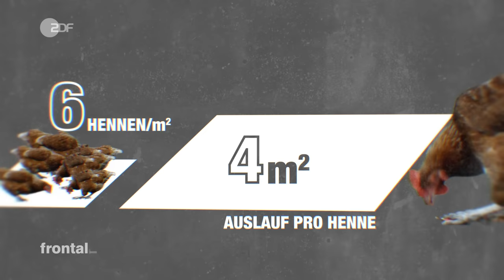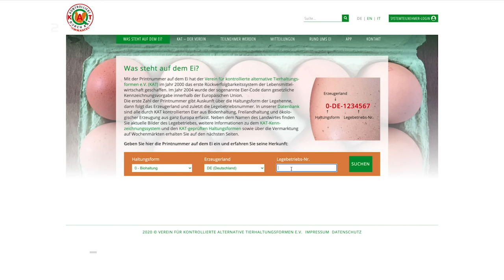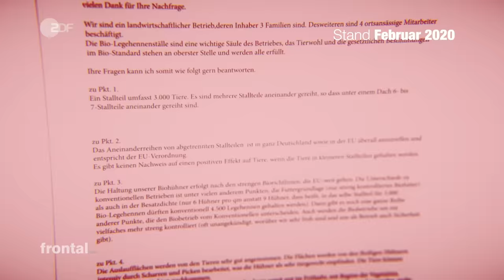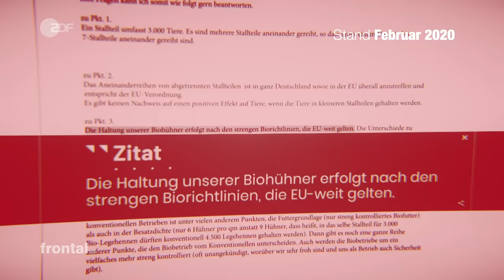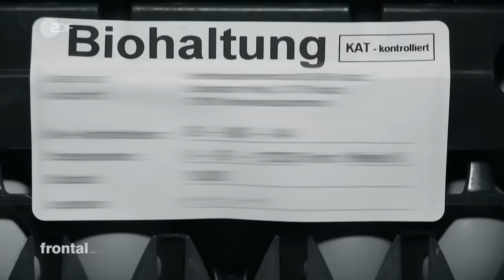Bio-Eier: Massentierhaltung und Tierleid | frontal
Kommen Bio-Produkte ohne Massentierhaltung und Tierleid aus? frontal deckt auf: Bei Bio-Eiern tricksen viele Hersteller. Supermarkt-Eier werden häufig unter Bedingungen produziert, die nichts mit artgerechter Tierhaltung zu tun haben. Und das trotz Bio-Siegel. Das Nachsehen haben die Konsument*innen – und ehrliche Bio-Bauern.

Bei frontal_ ist die Recherche ein Erlebnis: Wir nehmen euch mit auf unsere Spurensuche, vom ersten Hinweis bis zur großen Enthüllung – und ihr seid dabei. Auf dem Kanal der ZDFheute Nachrichten veröffentlichen wir dreimal im Monat ein Thema, das uns alle bewegt, vielleicht sogar aufregt. Diskutiert mit uns in den Kommentaren, donnerstags ab 16 Uhr.
frontal_ ist das YouTube-Format von frontal21, dem investigativen Magazin des ZDF.

Autoren: Elena Kuch, Jörg Göbel, Felix Klauser
Kamera: Michael Damm, Erasmus de Grande, Matthias Müller, Paul Kraneis
Schnitt: Stefan Eggers, David Wieching
Grafik: Tobias Schütze
Sprecher: Anton Weil

frontal_ ist eine Kooperation von Frontal 21 und K2H